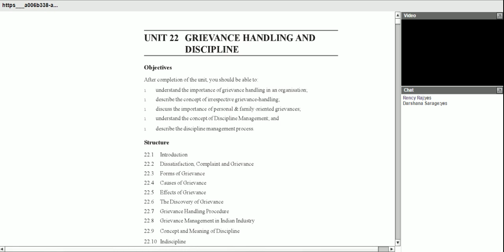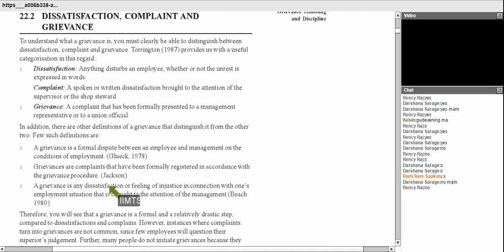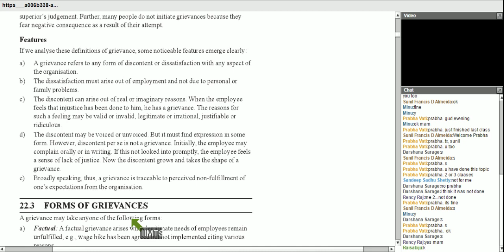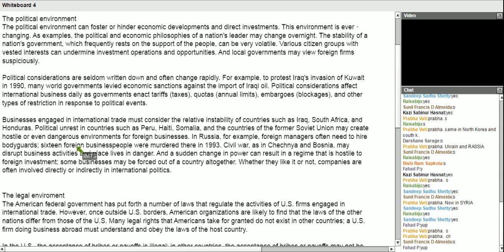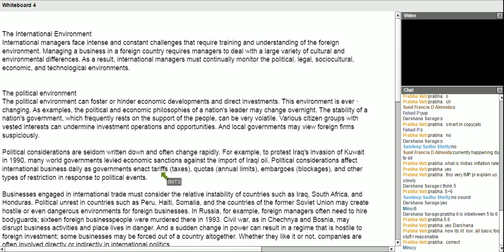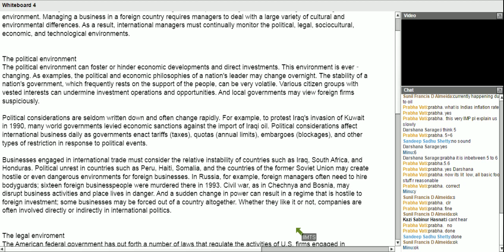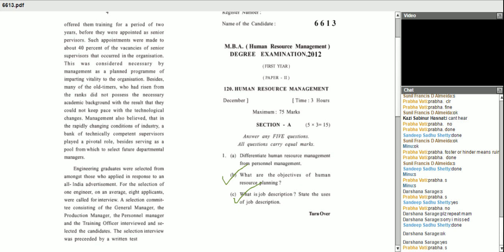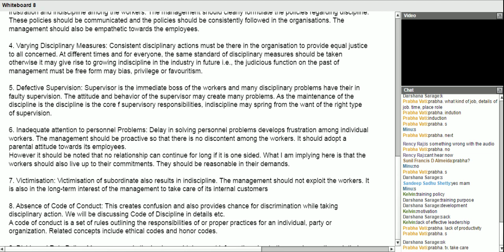garima bba mba case study public relation 12 february 2015